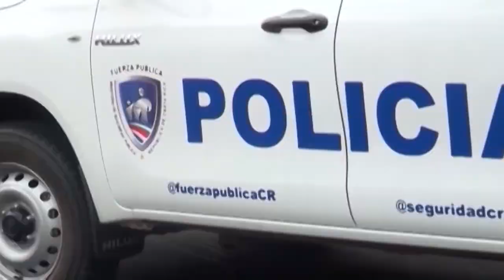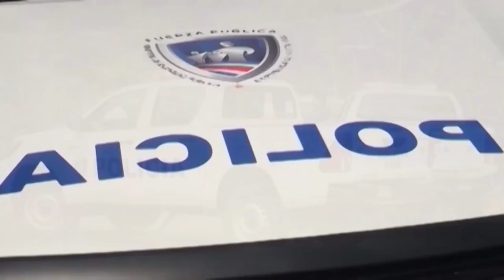La Fuerza Publica reitera el llamado para evitar estafas y timos en esta época del año